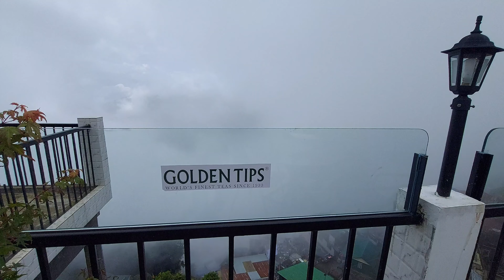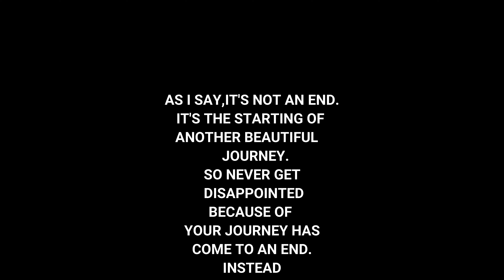SOLO GIRL AT DARJEELING / BEST OF QUEEN OF HILLS DARJEELING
I went to Darjeeling July, 2021.queen of hills was in it utmost beauty. I was amazed to see how beautifully different can a single place look in a single season. This video is a small try of mine to show you all my amazing experience.

if you wanna see my previous Lamahatta video ,click the link bellow